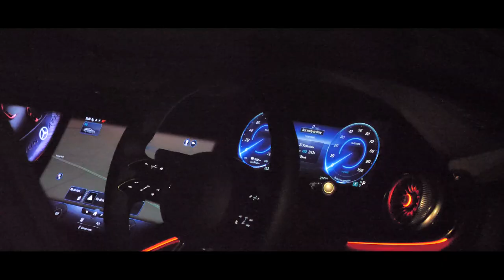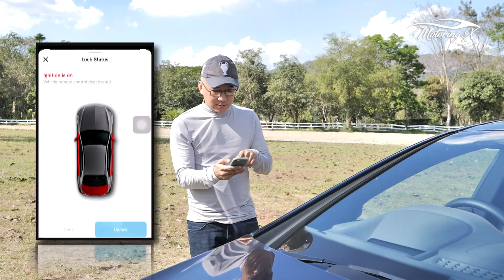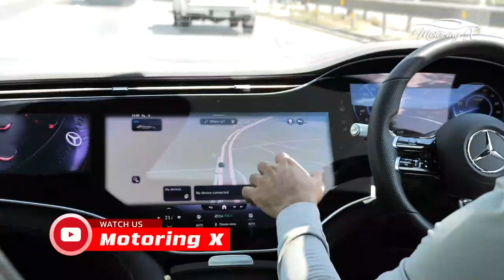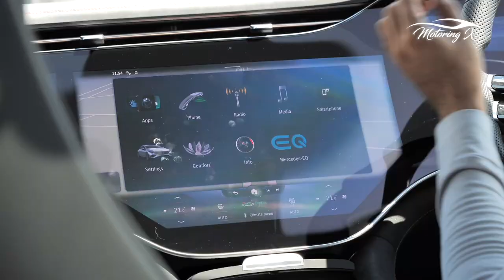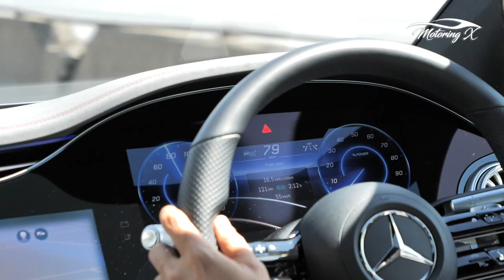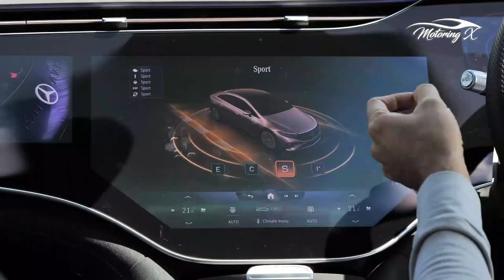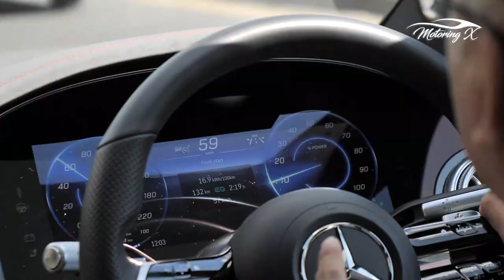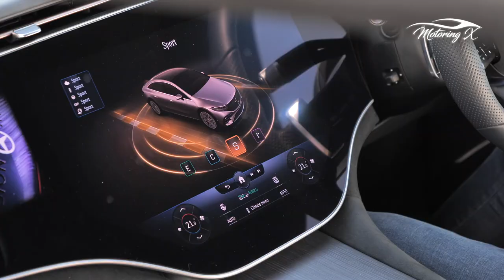รีวิว EV คันแรก Mercedes-EQS ไม่แรงเท่าที่คาด แต่นุ่มนิ่งและสุดล้ำ : Motoring X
Motoring X ทดลองขับครั้งแรก พร้อมเจาะทุกฟังก์ชันเด่นของ Mercedes-EQS รถยนต์ไฟฟ้ารุ่นแรกที่จะประกอบในประเทศไทย น่าซื้อน่าคบหาแค่ไหน และฟันธงราคาที่คาดว่าจะขาย